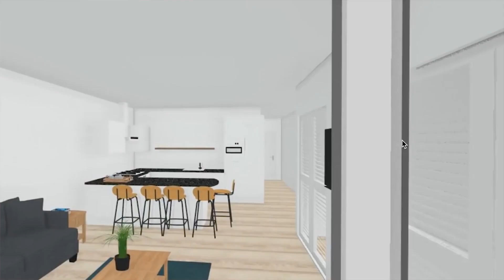The Hidden Story Of Your Food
Every meal we eat has a story behind it. Sometimes we know that story so well, and it has an incredible power over the food we enjoy..

What is the story behind your food?